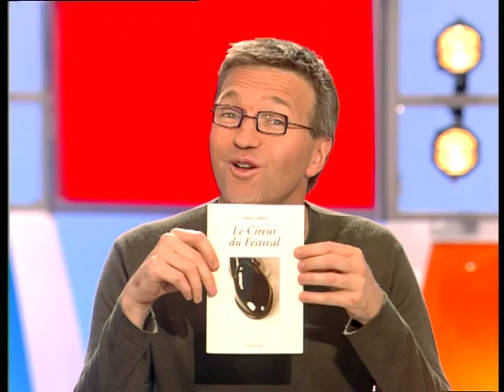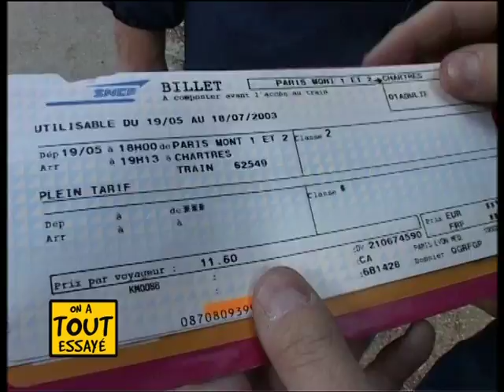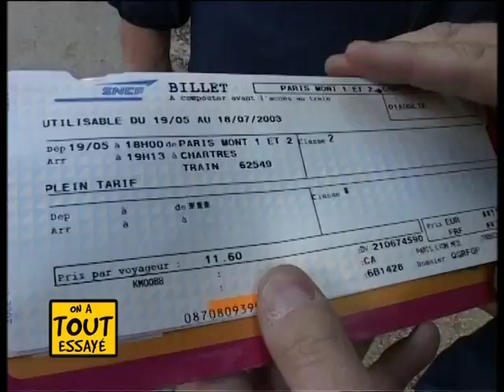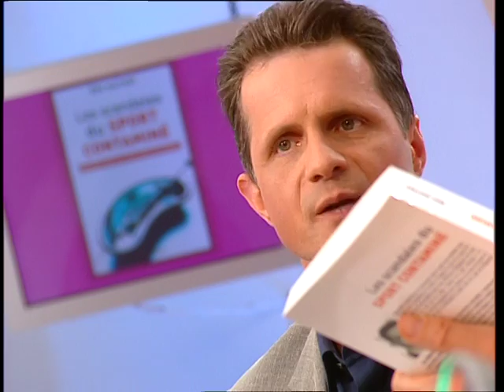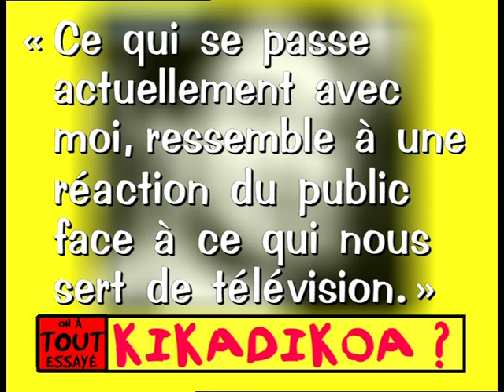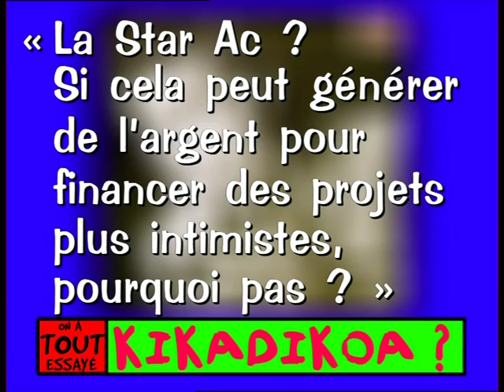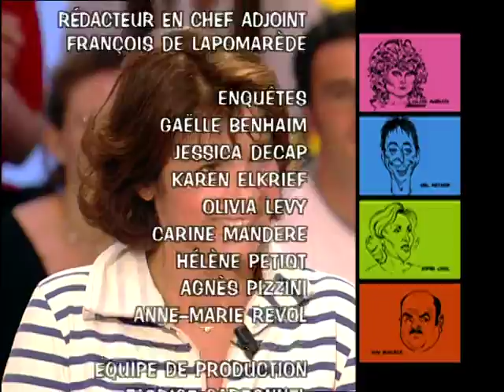Liane Foly et Stéphanie Fugain, Eric Maitrot - On a tout essayé - 20/05/2003